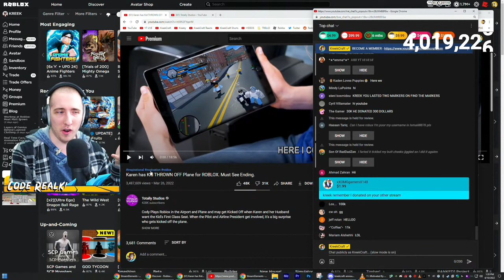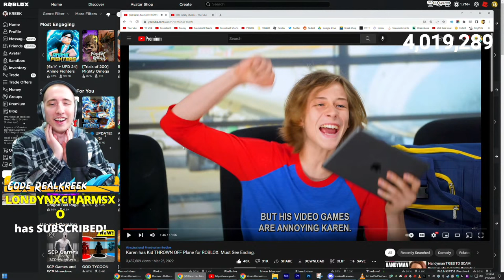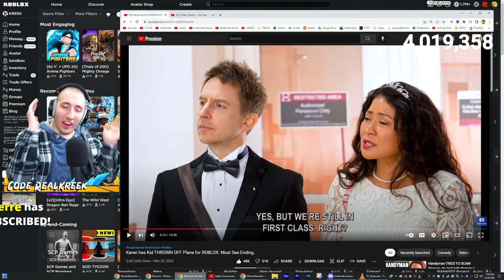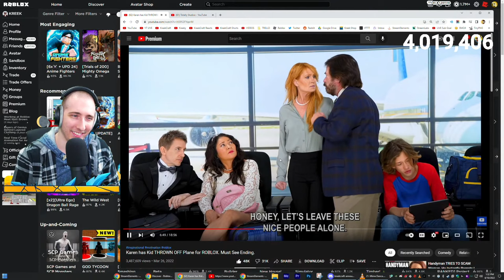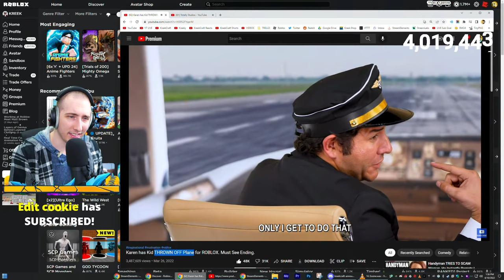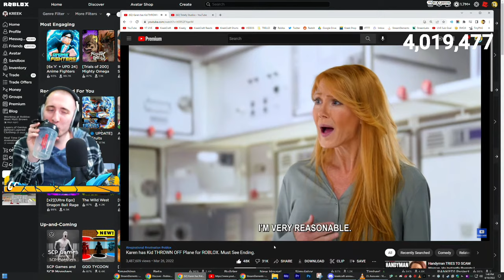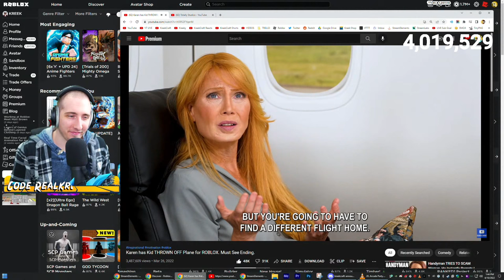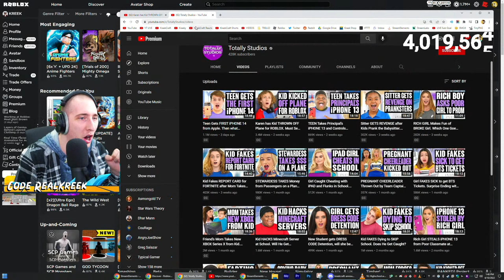Kid Gets THROWN OFF Plane for Playing ROBLOX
KreekCraft Reacts to Karen has Kid THROWN OFF Plane for ROBLOX by @totally